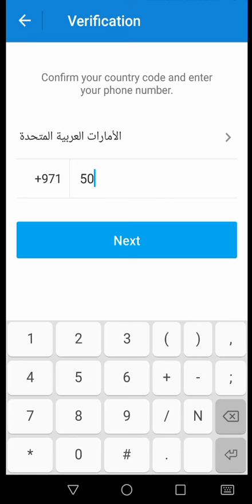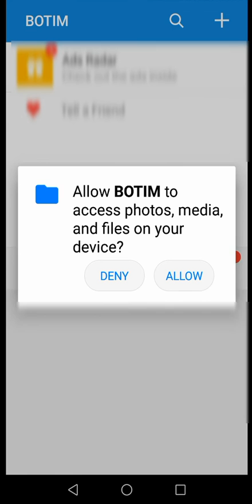How to use botim in UAE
How to install, activate, and use botim for calling
Pakistan, Bangladesh, india, and other countries

How to get packages of local networks
Detail of packages
1) Etisalat 50 aed other then social data
2) Du 50 aed other then social data
3) wifi 100 aed only activation
All aboves services will affected VAT

Most important shortcuts fullforms that are mostly used in safety and security work to all over the word.
For example Msds, cctv, Admcc, ppe, opz, ipz, pz, cpr, and much more